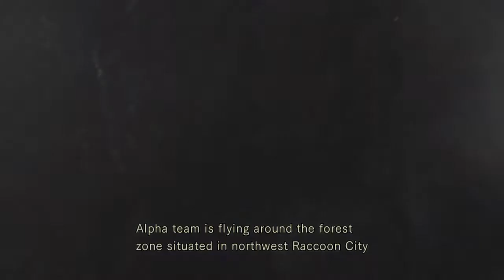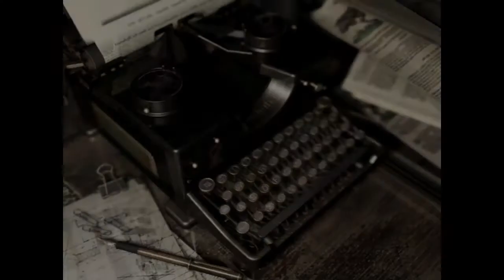Resident Evil (PS4) Chris walkthrough part 1 ( Bad ending )